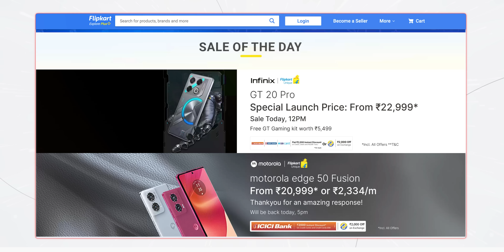Google Should Buy Nothing? The Phone Pricing Trap in India! | Ep. 14 ft 🎙️ ⁠@TrakinTech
In this podcast we've discussed the recent, most burning topics, So watch it and let us know what you think about topics discussed in our podcast and post your opinions in the comment section below as well.

This review unit has been provided by the brand. However, the opinions in the video are completely based on my personal usage.

Video Highlights
00:00 Intro
00:30 Under 30K
04:04 Net Effective Price
07:19 snapdragon x elite
11:55 AI
15:43 Pixel 8a
18:44 Honor Magic Series coming to India
23:49 WWDC 2024
27:19 Nothing